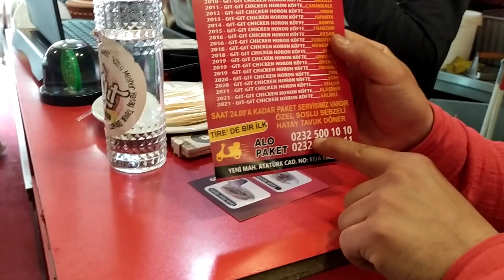HATAY USULÜ TAVUK DÖNER. Mutlaka tadın!!!